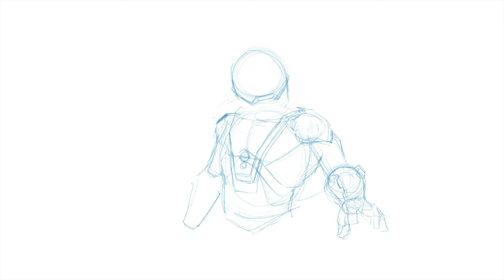Drawing Tempest Fortnite Season 9 ( Procreate Speed Drawing)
Drawing Tempest from Fortnite Season 9 and I have to tell you this was a good time! I wanted to try and bring his energy to life but also show it being contained, enjoy this speed drawing. all done in Procreate.

Creator Code: Letsdrawstuff

Art equipment:
iPad Pro
Apple Pencil